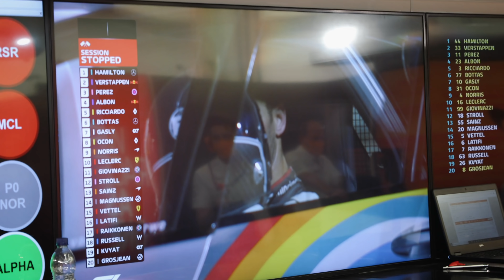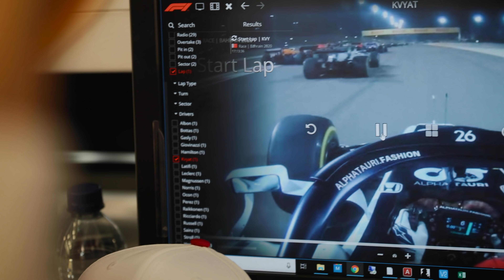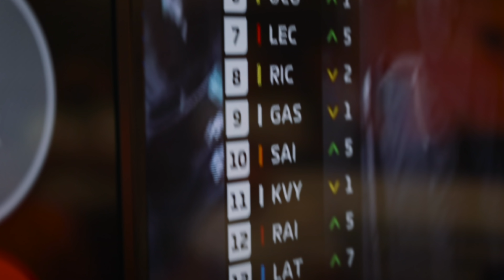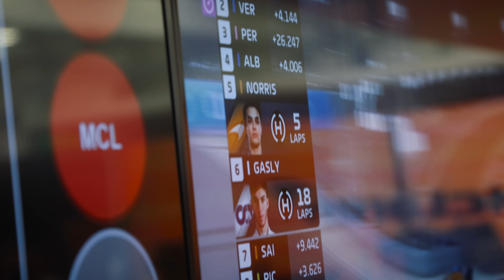McLaren Unboxed | Not All Heroes Wear Capes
The Bahrain Grand Prix proved to be a marathon rather than a sprint, but that didn’t stop it from being one of our best weekends of the season. Admittedly, after qualifying, such an outcome seemed unlikely, but everything clicked on Sunday with Lando and Carlos coming home fourth and fifth respectively under the lights in Sakhir.

However, it all pales in comparison to the severity of the crash suffered by Romain Grosjean. We left this weekend feeling immensely thankful to the FIA and Formula 1 for constantly striving to make our sport as safe as possible, and to the Bahrain International Circuit safety team for their quick reactions to Romain's accident.

Join McLaren Plus, our fan engagement programme which brings McLaren fans closer to the team with the most inclusive, rewarding and open-to-all fan programmes in F1 & esports